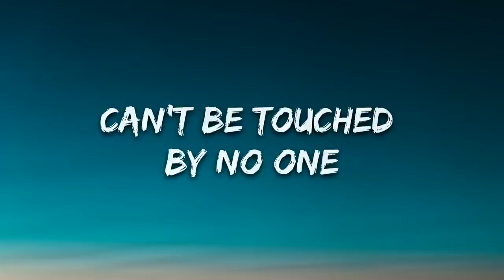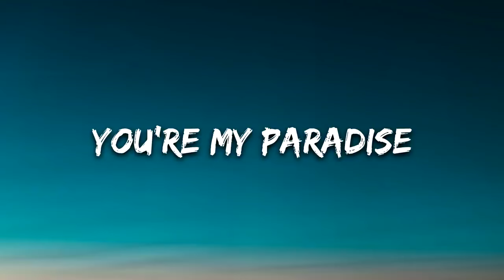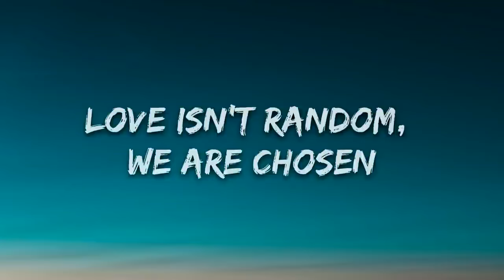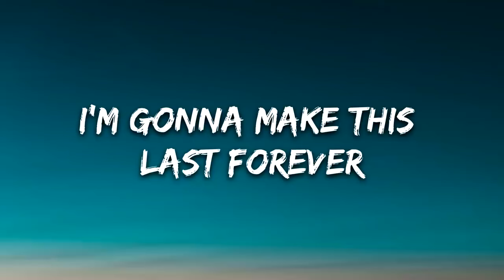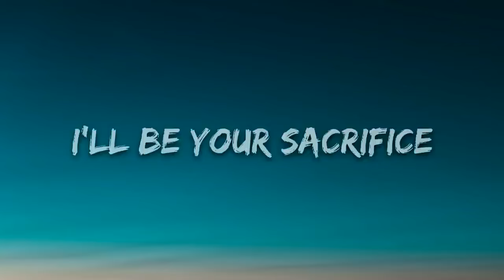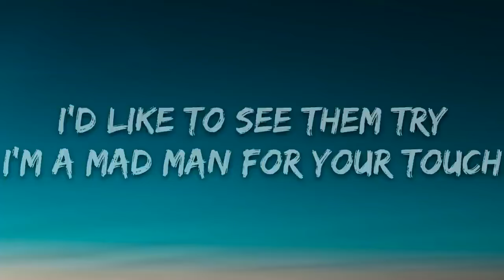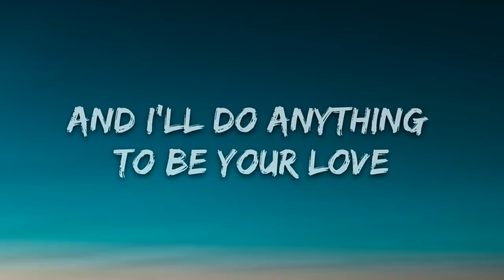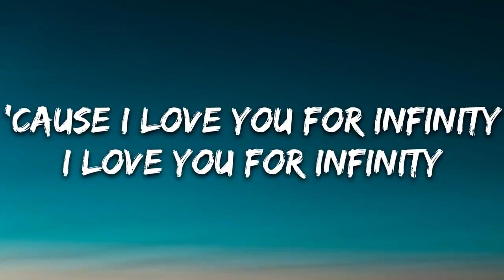James Young - Infinity (Lyrics) [10 HOUR LOOP]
Hey!
If you want to talk to me alone, you can add me on discord Kuahi#1730

🌸Original Video -

James Young - Infinity (Lyrics) [10 HOUR VERSION